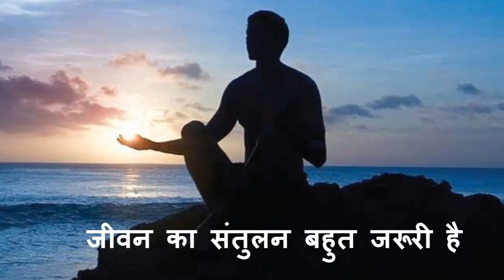भगवत गीता की यह 9 बातें आपका दुख दूर कर देंगी Bhagavad Gita in Hindi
जब बहुत परेशान हों तब श्रीकृष्ण की यह 9 बातें आपका दुख दूर कर देंगी, पवित्र गीता की यह हैं सबसे महत्वपूर्ण जरूरी बातें When you are very upset, these nine things of Sri Krishna will remove your misery, this is the most important things of the holy Gita.